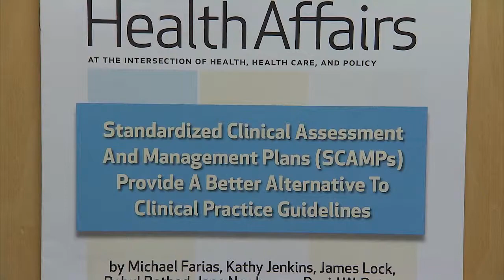Top 3 Challenges in Pediatric Care - Innovation Summit - Boston Children's Hospital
Providing the highest quality health care to children with complex and chronic conditions is the mission of the world's leading pediatric hospitals. With increased focus on cutting costs and a pediatric population facing increases in chronic conditions how can we ensure that the health care system will continue to innovate to deliver the best care for children?